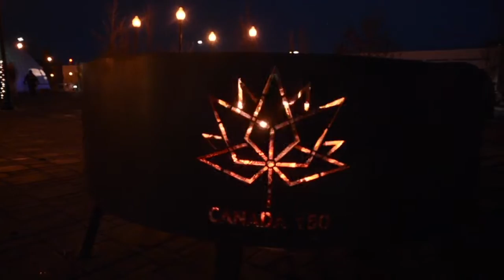Glenfiddich Artist In Residence Application Video